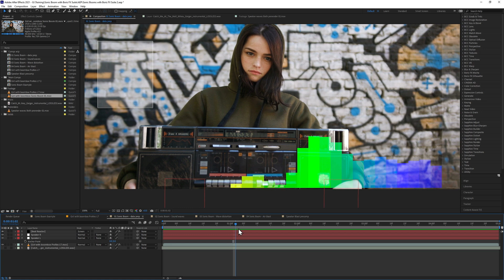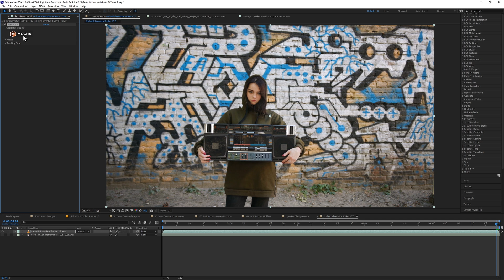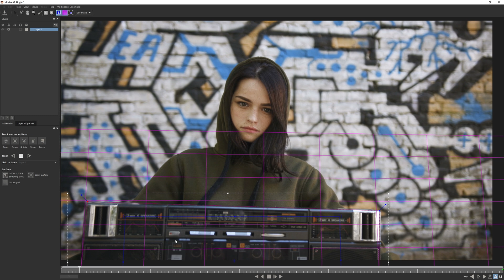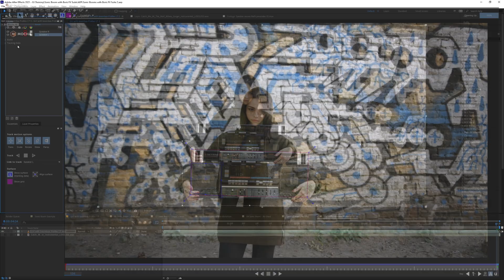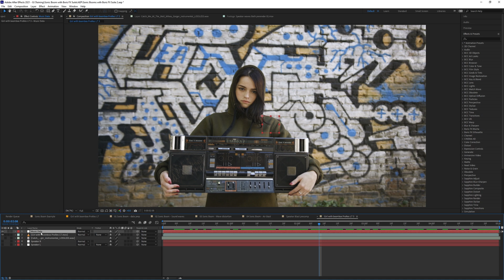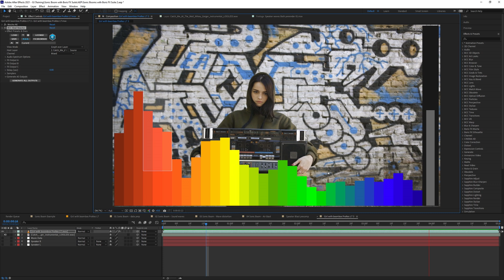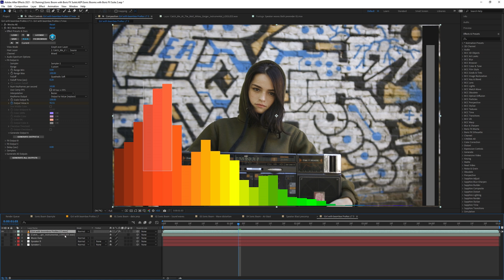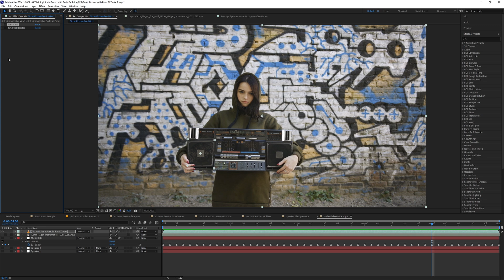Create a Soundwave Blast Effect with Boris FX Suite [Part One - Data Collection]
Learn how to break down a soundwave blast effect with this short Adobe After Effects tutorial series.  In Part One, Ben Brownlee shows how we separate a bigger VFX problem into small, more easily solvable stages.  The main focus is on creating the data that will drive the other effects later on.  For this you'll use Mocha's planar tracker to create the source points for our soundwaves, and use Continuum Beat Reactor to turn music into something that can power other effects.

*Chapter list*
00:00 Breakdown the effect
04:02  Tracking with Mocha
08:15  Visualizing music with Beat Reactor
12:56 Using helper layers